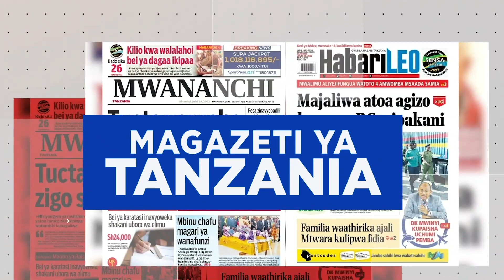#YASEMAVYO MAGAZETI JANUARI 18,2023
PRISILA AUDAX AMETUPITISHA KATIKA YASEMAVYO MAGAZETI LEO JANUARI 18,2023